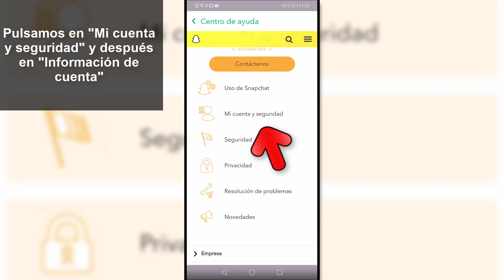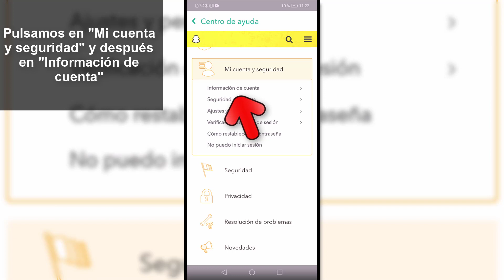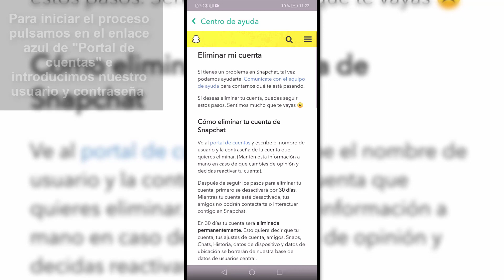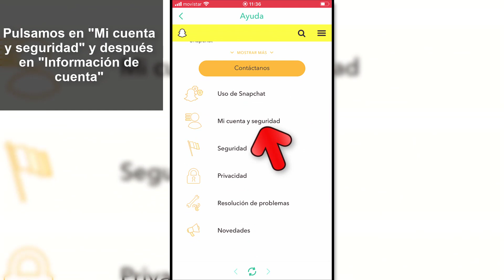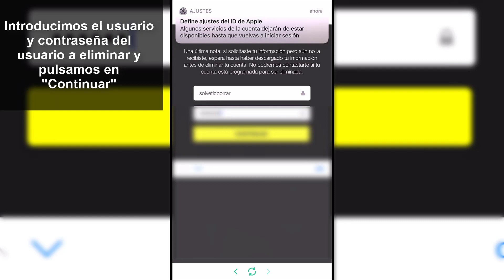❌ Cómo ELIMINAR CUENTA SNAPCHAT 2021 (Android, iPhone)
Videotutorial para poder eliminar cuenta Snapchat definitivamente o desactivarla temporalmente. Así podremos ver tanto eliminar cuenta Snapchat iPhone como eliminar cuenta Snapchat Android.

 》CAPÍTULOS《

𝟏.  Cómo eliminar cuenta Snapchat en Android

𝟐. Cómo eliminar cuenta Snapchat en iPhone